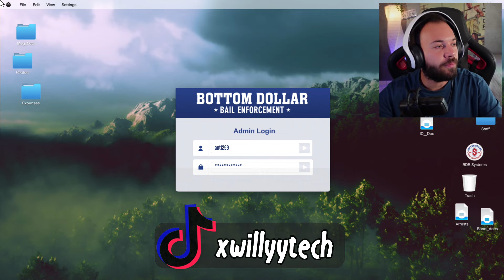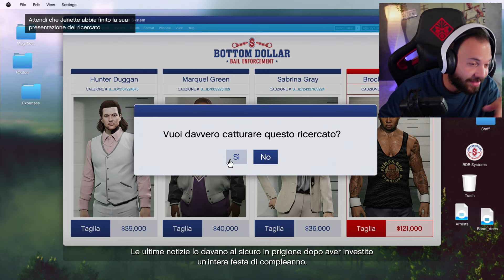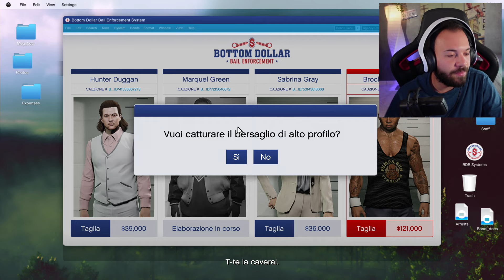UN EX CAMPIONE DELLA WWE BALISTICO | CACCIATORE DI TAGLIE | BROCK THOMPSON | GTA 5 ONLINE!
👉👉👉👉👉👉👉👉👉👉👉👉[LEGGIMI]👈👈👈👈👈👈
Ciao oggi siamo qui Ritornati con il nuovo dlc di gta online, ossia il dlc bottom dollar bounties. in questo video andremo a cacciare la taglia di Brock thompson.
MI RACCOMANDO SUPERIAMO I 1000 LIKE SE VOLETE ALTRI VIDEO !!! :)